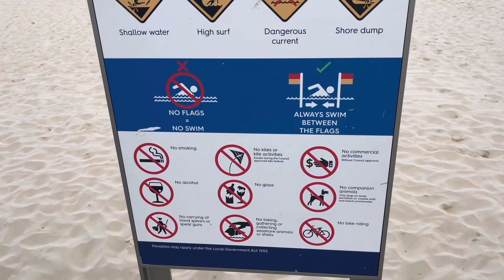NEW YEAR's DAY @ BONDI BEACH, SYDNEY plus FLYING WATER BOARDS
New Year's Day @ Bondi Beach in Sydney plus flying water boards